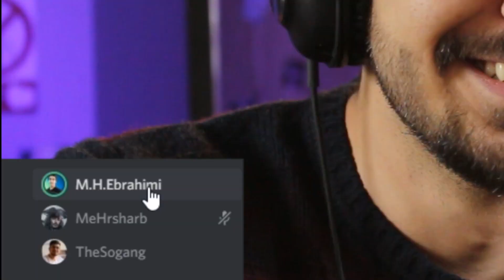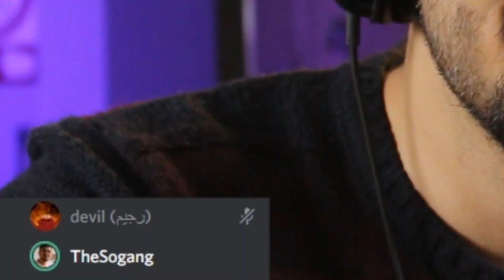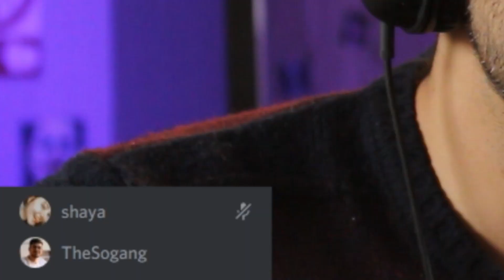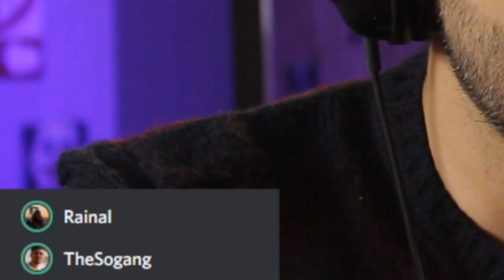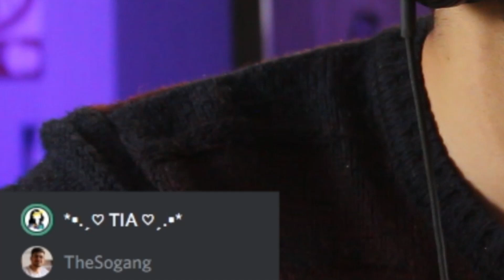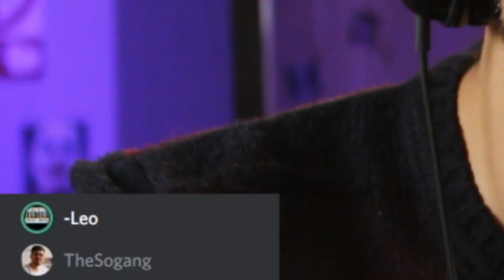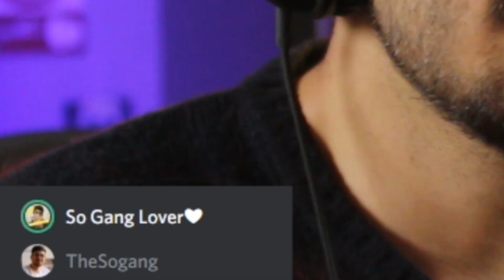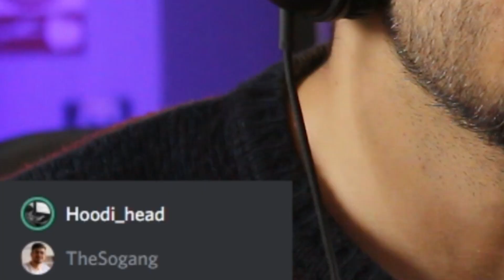با شما صحبت کردم 😍💔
وای پسر نمیدونید چقدر خوشحال شدم
که باهاتون صحبت کردم
بازم حتما از این جور ویدیو ها با هم میسازیم
فراموش نکنید حتما اینستاگرام منو فالو کنید
دوستون دارم 💖